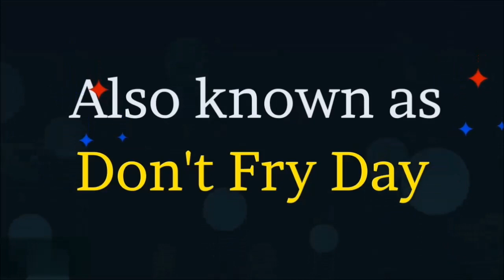National Sun Screen Day message -Dr Supriya Deshmukh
On occasion of National Sun Screen Day , Let's Listen to message from Dr.Supriya Deshmukh